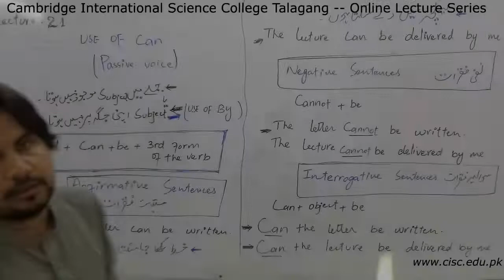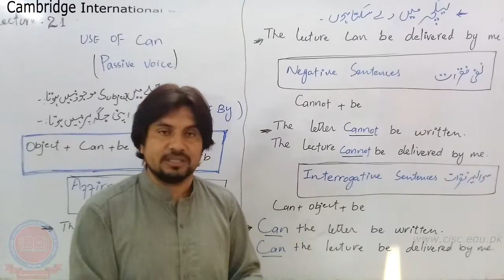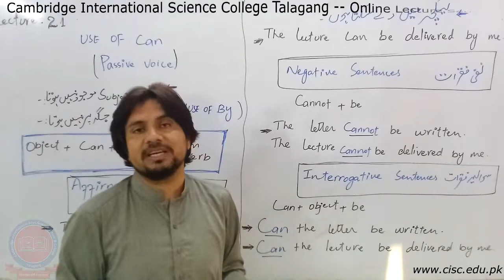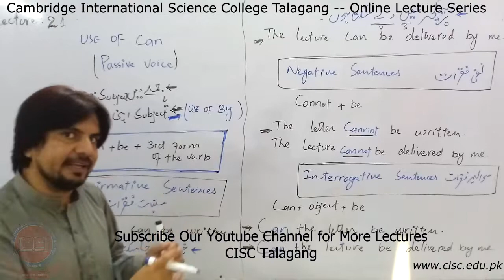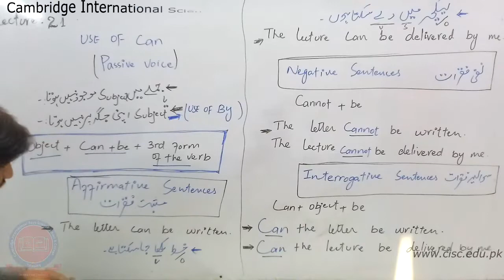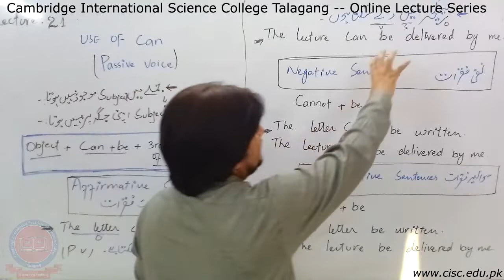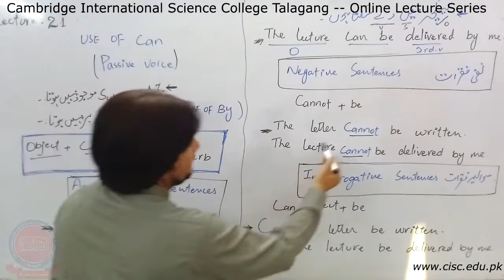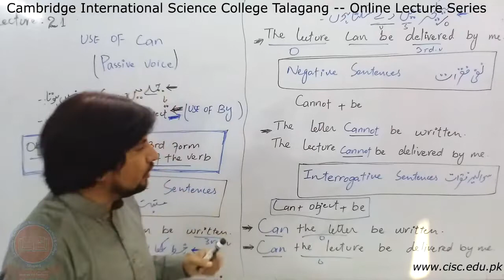6th - 7th - Pre-9th - New 9th - [English] - Lecture#21 - Waqar Haider - CISC Online Lecture Series